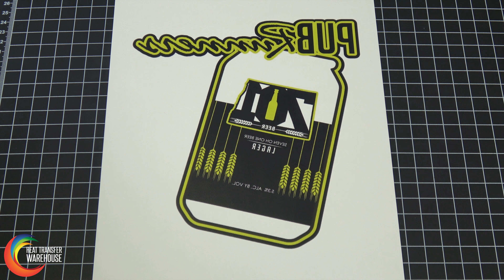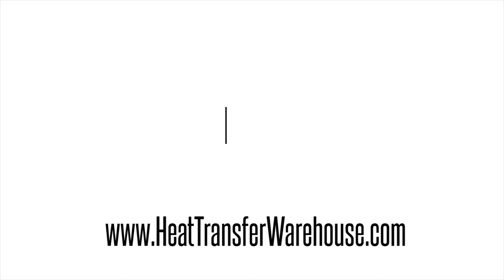What is Heat Transfer Paper?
Welcome to Vinyl Busters! Heat Transfer Warehouse's video series in which destroy the myths, rumors and anything else you may learn about heat pressing. In this episode, we discuss Heat Transfer Paper... it's not printable heat transfer vinyl!